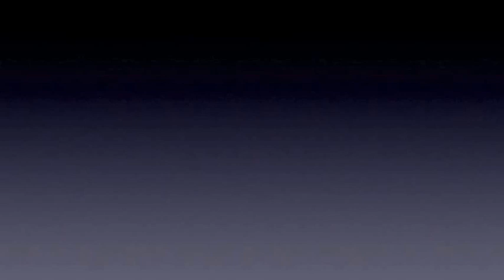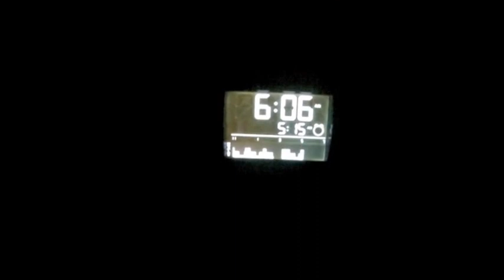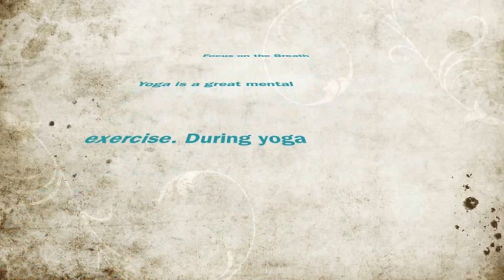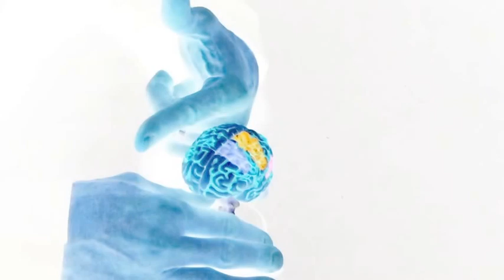Healthy Mind Exercises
I produced a movie for my students that highlights some key insights into the brain that I've found to be particularly helpful. I've uploaded a short segment of the original movie that deals with healthy mind exercises. It would be easy to overlook these practices because they are so basic. However, scientific research is proving that these simple practices are radical and powerful remedies to a culture addicted to the technology buzz that's got us trapped in our thought life and numb to the richness of the present moment.